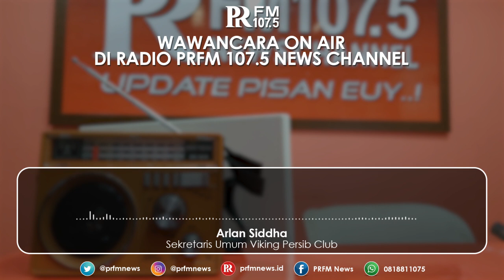Komentar Sekretaris Umum Viking Persib Club Soal Kemenangan Persib Melawan PS Sleman